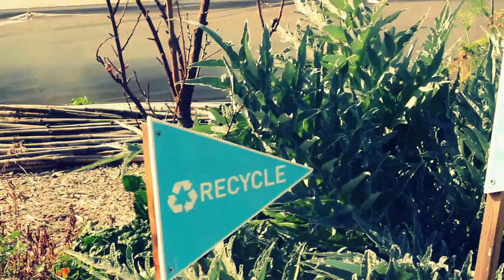Visiting The Ecology Center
We had the chance to visit The Ecology Center!